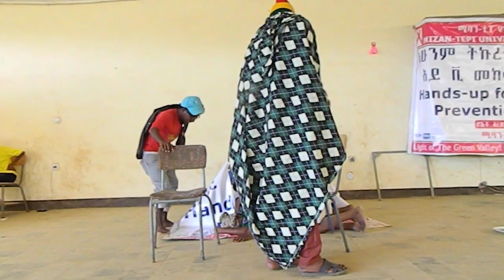argizalech awezagabi comeddy